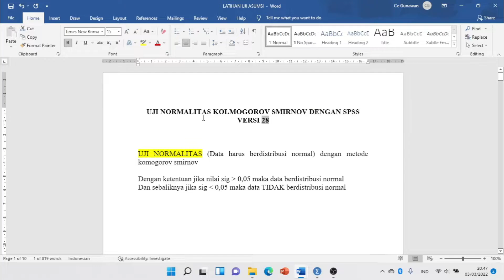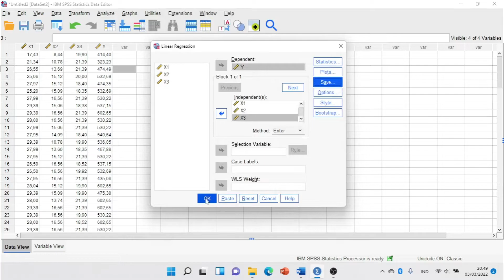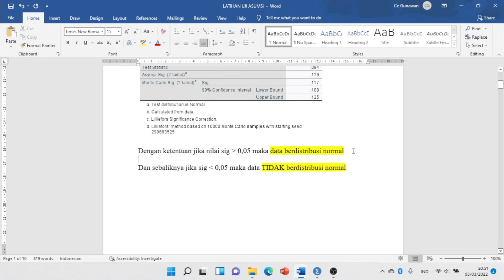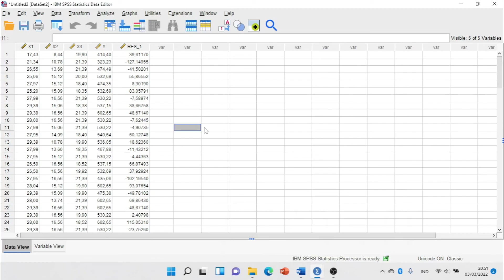CARA UJI NORMALITAS KOLMOGOROV SMIRNOV DENGAN SPSS 28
Uji Normalitas adalah sebuah uji yang dilakukan dengan tujuan untuk menilai sebaran data pada sebuah kelompok data atau variabel, apakah sebaran data tersebut berdistribusi normal ataukah tidak.
Silahkan kunjungi penjelasan tertulis di